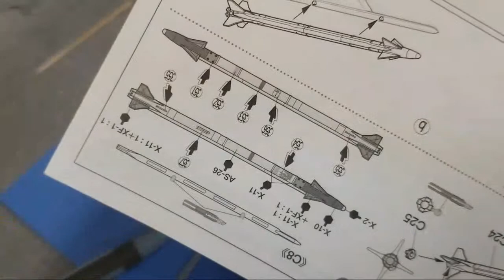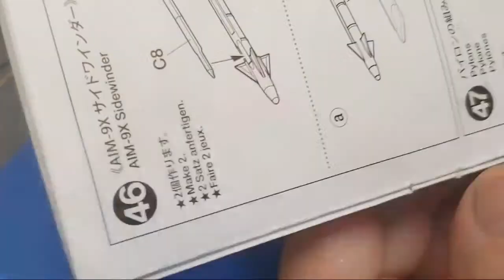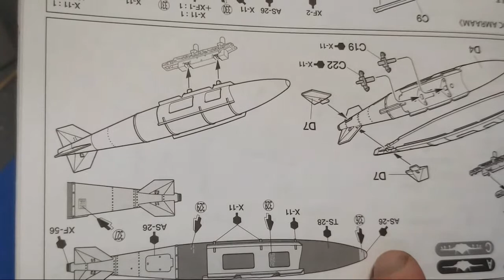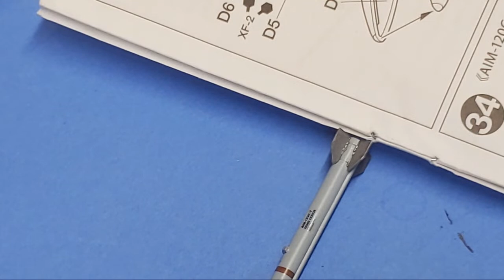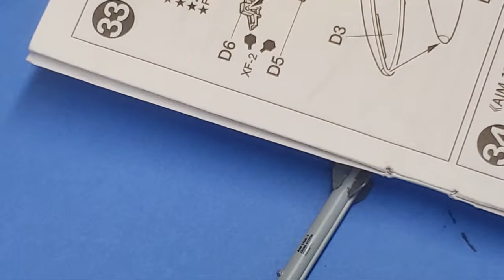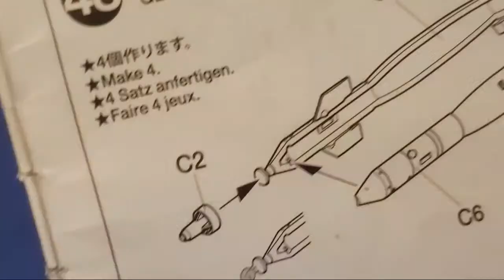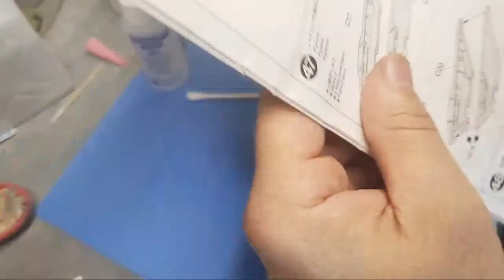Tamiya F-35A 1:48 Ordinance Paint and Decals Part 2 in Realtime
scalemodel tamiya how f35 I complete the ordinance painting and start decals on the ordinance.